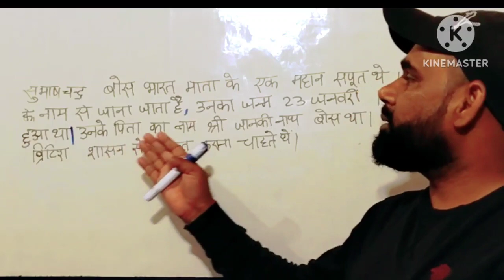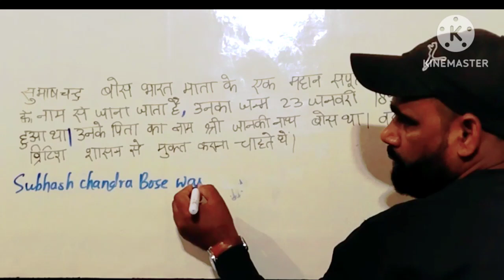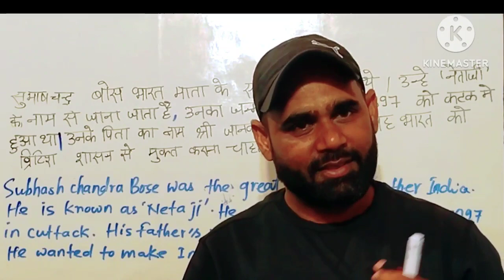How to translate Hindi sentences into English UP Board Translation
speak English
learn English

advance to translate Hindi sentences into English UP Board Translation Class 10 th and 12 th English grammar